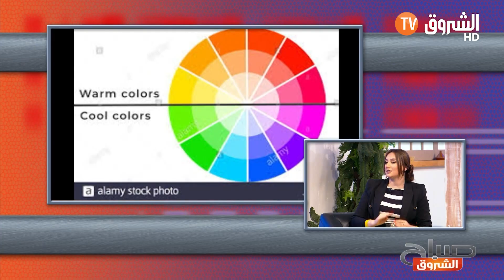هكذا يمكنك اختيار الملابس التي تلائم لون بشرتك...